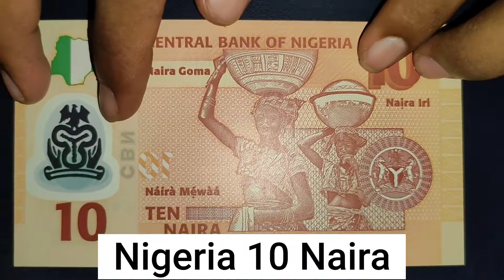Nigeria 10 Naira | Nigerian currency | coins and currency